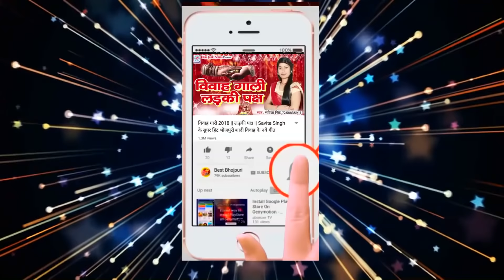राजेश कुमार यादव का 2018 का जबरदस्त देवघर स्पेशल Dj काँवर गीत || भोला जी कैलाश पर कईसे निवास करेनी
♪ Album :
♪ Song : Bhola Ji Kailash Par Kaise Nivash Kareni
♪ Singer : Rajesh Kumar Yadav
♪ Lyrics : Suraj Snehi
♪ Recording :
♪ Digital : Avidz
♪ Sanyojak : Phool Kumar
♪ Video Director :
♪ Produced By :- Lalit Agarwal
SR -
T -
Director : Lalit Goel
Label : Maa Janki Series